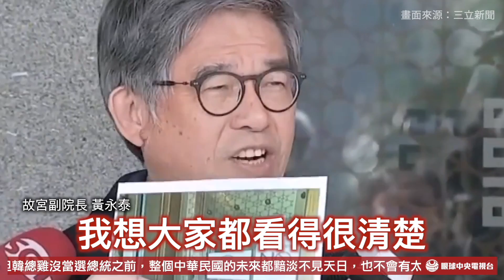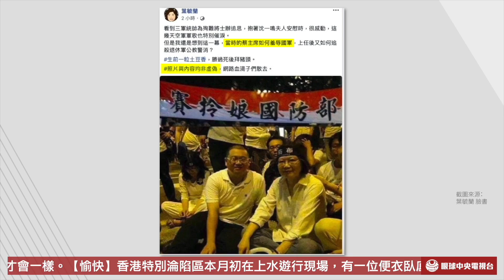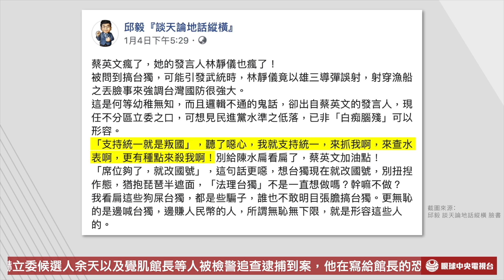【央視一分鐘】韓國瑜談黑鷹稱「國運不昌隆」 念放牛班因看女生白腿｜眼球中央電視台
• 韓總雞話當年 偷看白腿如全天下的少年
• 準總統參訪故宮不恥下問 演說竟被當造勢
• 韓半仙指出黑鷹失事原因 葉毓蘭目不識P
• 宋神掌批韓謁靈 郭董批橘袍助選
• 統促黨路邊打演員 共蝶們紛紛不打自招
• 謝龍介造勢喊話 民眾紛紛唱反調